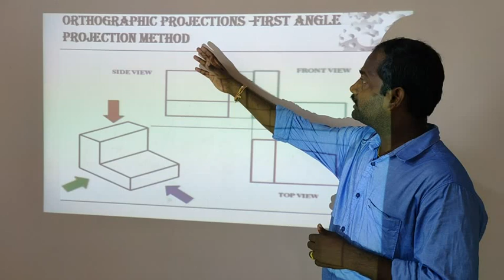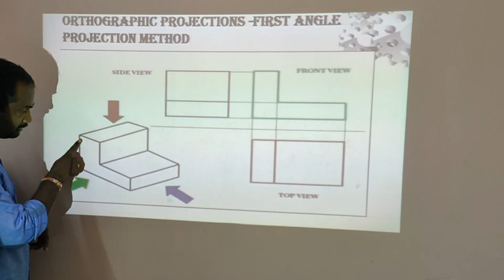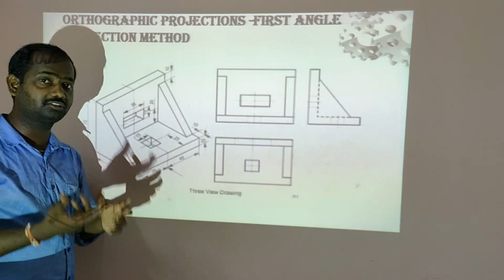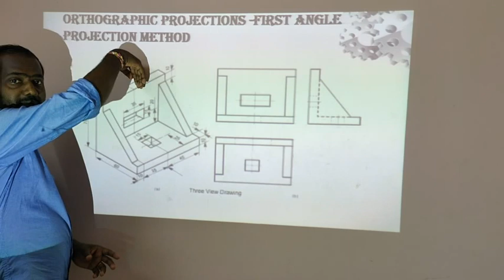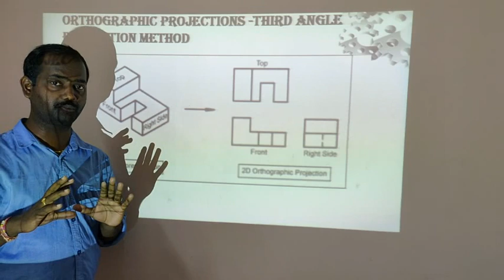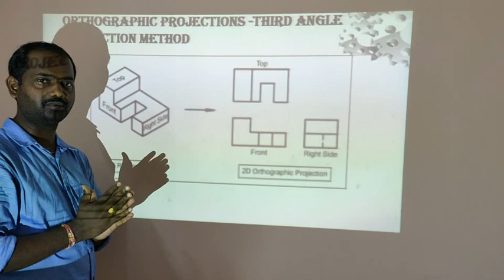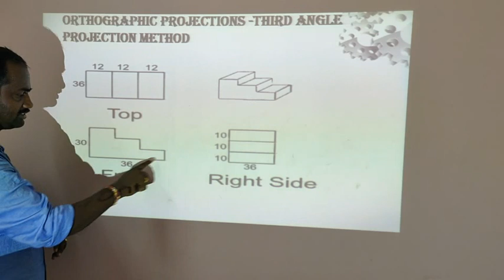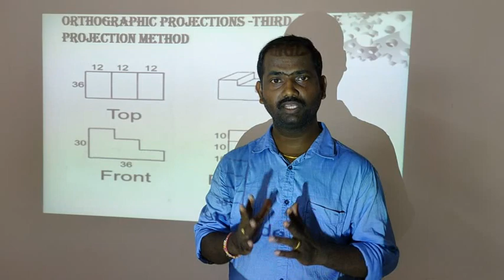How to draw Orthographic projections of an object telugu lecture